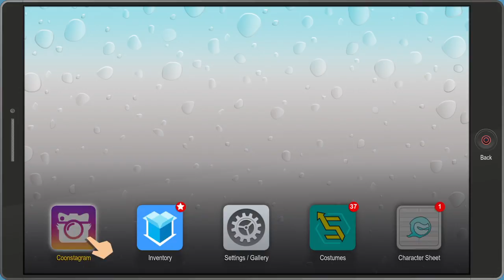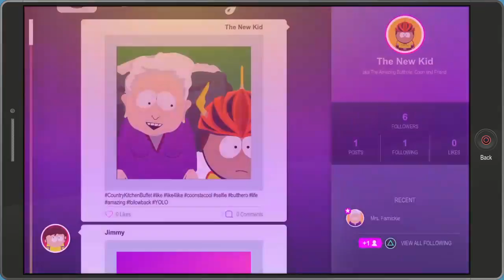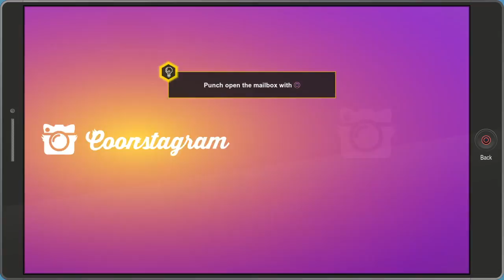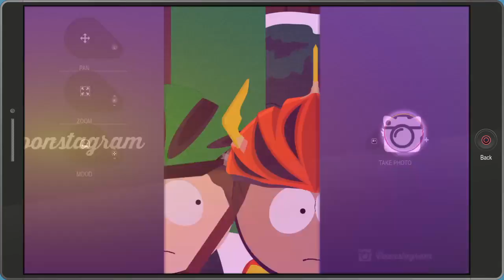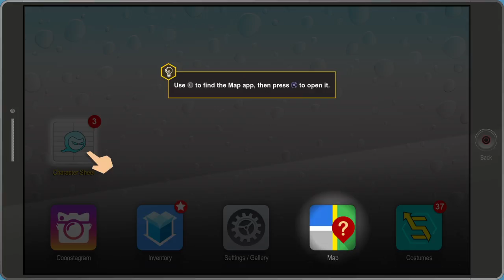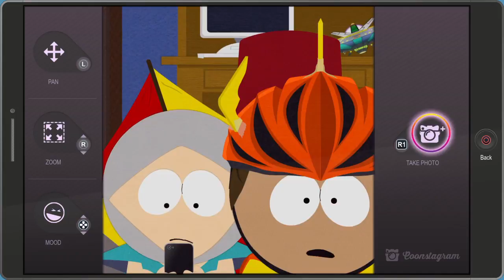Kd is playing